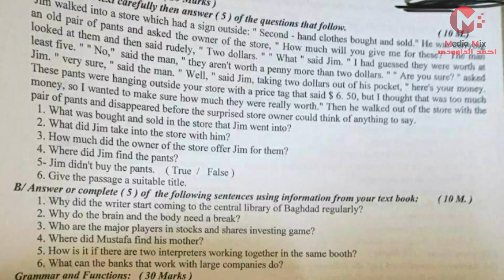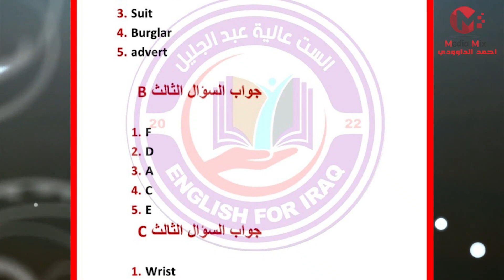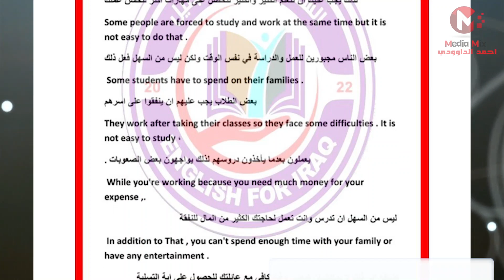الاسئله والحلول النموذجيه لمادة اللغه الانكليزي للسادس الاحيائي لسنة 2022 دور اول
حلول اسئله الانكليزي كامله ونموذجيه لاربعة اساتذه من خلال الرابط ادناه للسادس العلمي والاحيائي لامتحانات الوزاريه 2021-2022 .

رابط التلكرام لقناة الداوودي
رابط الدعم المادي عبر البث المباشر